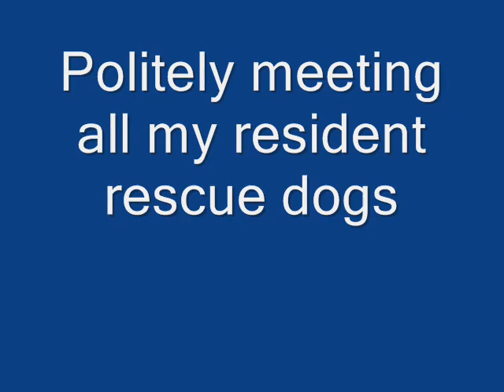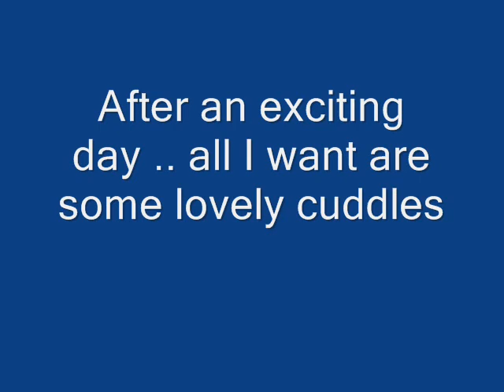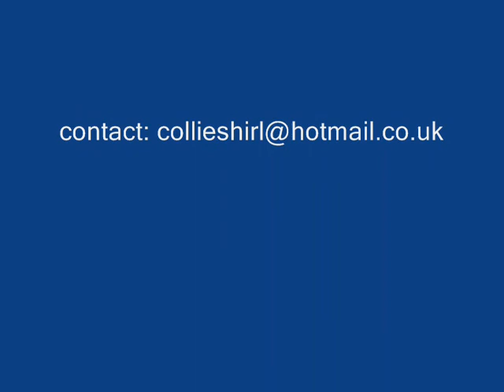2014 Patch - Needing A New Forever Home via Border Collies Needing Homes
Patch is dog awaiting a new foreverhome with Border Collies Needing Homes.  If you can offer Patch the most fabulous home please contact giving details of your lifestyle, your collie experience and photos of your garden including all fencing.